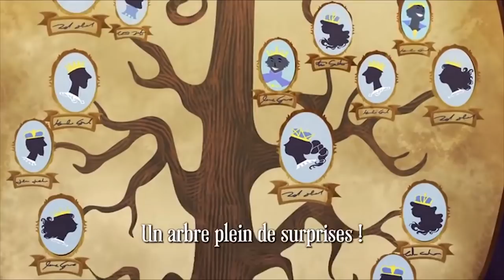Ever After High Français💖Revanche En Scène💖dessins animés pour enfants